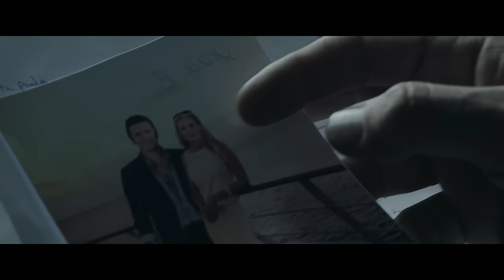BROER - TV-spot (Vanaf 20/01 in de bioscoop)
Broer
Release: 20/01

Ex-hoteluitbater Mark Lebeer krijgt onverwacht een uitnodiging van de knappe, steenrijke Ierse Grace om hun oude liefdes-affaire van twintig jaar geleden nieuw leven in te blazen. Het bericht is echter niet voor hem bedoeld, maar voor zijn broer Michel die destijds het ouderlijk hotel heeft failliet geholpen en daarna vertrokken is met Marks vrouw. Opgestookt door zijn geldzuchtige buurman Ronie, besluit Mark zich uit te geven voor zijn broer en zo de vroegere familiale ‘rekeningen’ te vereffenen. Wanneer Mark en Ronnie in Ierland toekomen, blijkt dat Grace ook haar eigen, duistere agenda heeft…

CAST: Koen De Bouw, Koen De Graeve, Titus De Voogdt
REGIE: Geoffrey Enthoven